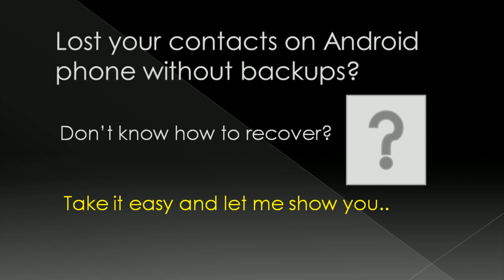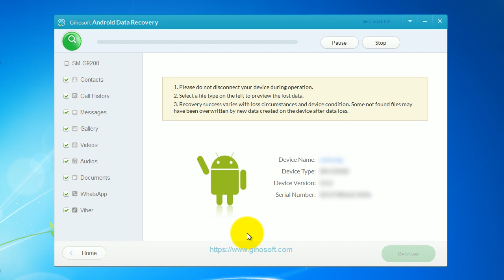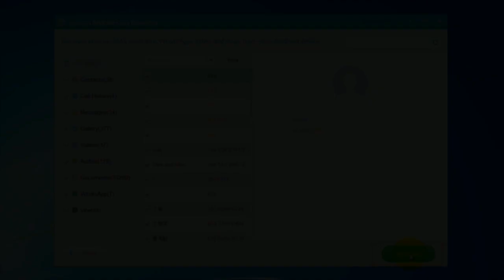How to Recover Deleted Contacts from Android Phone Memory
A full guide on how to recover deleted contacts from Android

Accidentally deleted contacts from Android? Don’t worry! you can utilize a professional Android contacts recovery software, like Gihosoft Free Android Data Recovery, to recover deleted contacts from Android quickly.

Gihosoft Free Android Data Recovery is a professional Android file recovery software that enables you to recover accidentally deleted or lost photos, music, videos, messages, contacts, call logs, WhatsApp messages, Viber chat history and so forth from Android phone memory or SD card directly.

Key Features of Gihosoft Android Data Recovery:

1. It can be used to recover data lost due to accidental deletion, device rooting, restoration of factory settings, software crashes, virus attacks and so on.
2. It supports numerous types of Android phones, such as Samsung, Huawei, LG, HTC, Motorola, Google, Oneplus, Sony, Lenovo, ZTE, Xiaomi and more.
3. It is available for both Windows and Mac platforms. Thus, you do not have to worry about compatibility issues when you download this freeware.
4. It’s very easy to use: Download, install and run this freeware on computer-Connect Android phone to the computer-Scan, preview, and recover deleted files from Android.

With Gihosoft Android Data Recovery, no longer afraid of data loss!